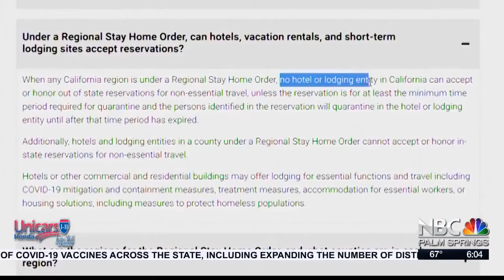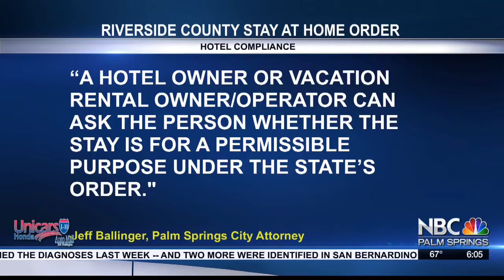Local Motel Owners Frustrated As Nearby Rentals Ignore State Compliance Orders